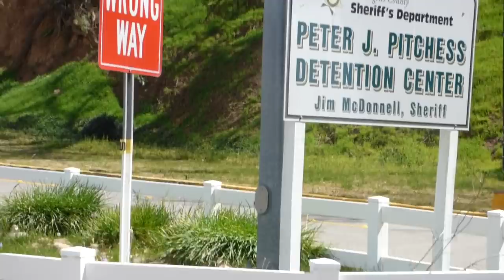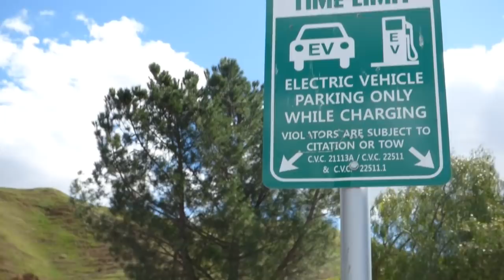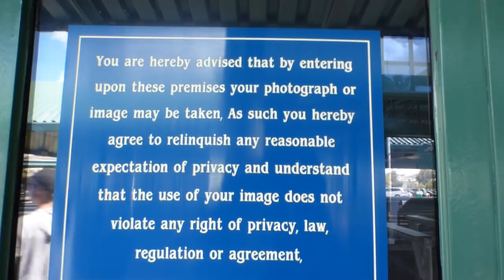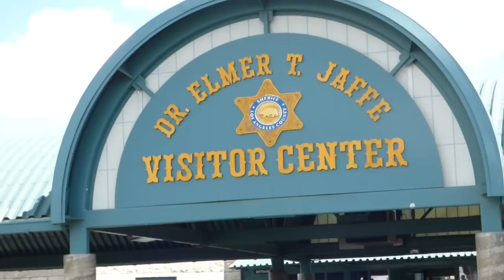CALIFORNIA DETENTION CENTER w/SGVFirst, FLEXING OUR RIGHTS (sheriffs come) 1st Amend Audit